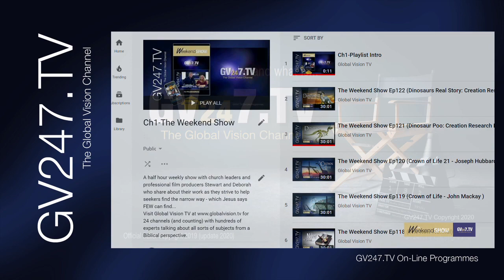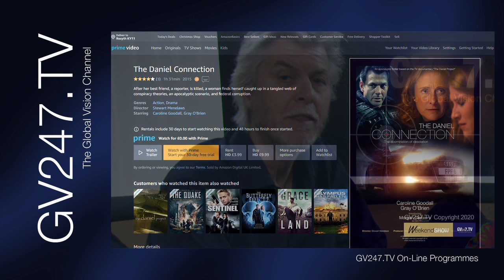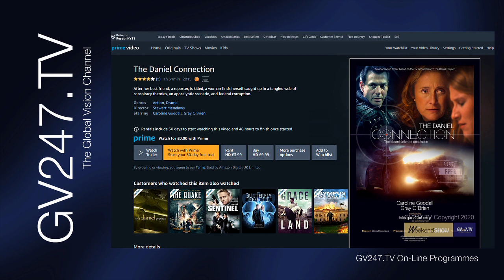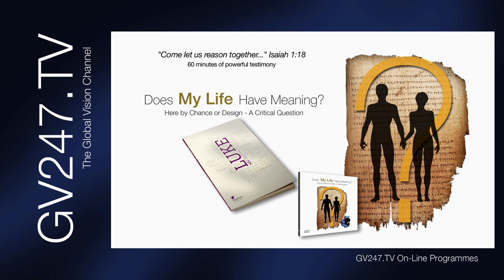The Weekend Show Ep129 (Sanctification: to be set apart)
Deborah and Stewart restart the show, after a short break, by looking at what it means to be set apart for God’s purpose while being separate from the world.